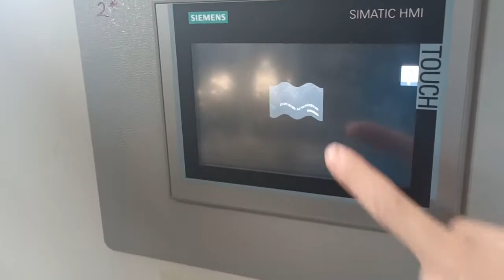DENAIR DAC-300(20000Nm3/hr@8barg) centrifugal compressor running at project site